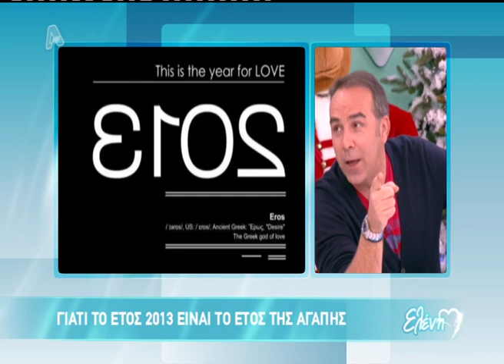Entertv: Η Μενεγάκη για τα κιλά της